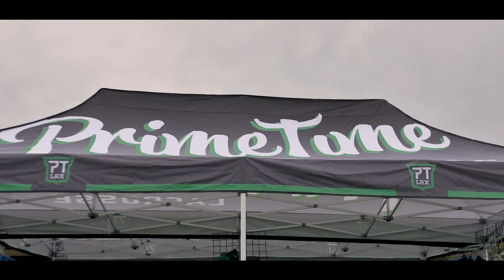PrimeTime Lacrosse Laxtoberfest 2022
Fall Ball 2022 is off and we are happy to have kicked it off with our PrimeTime Laxtoberfest!  Lots of great lacrosse and great competition and we are excited for more!